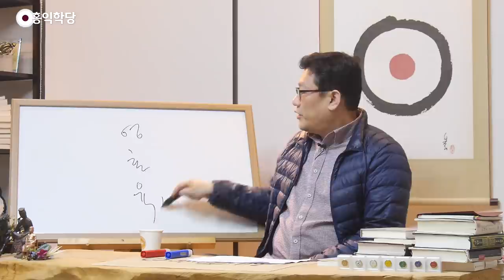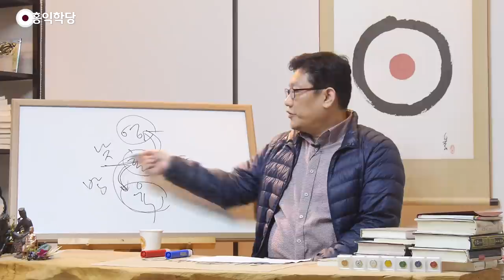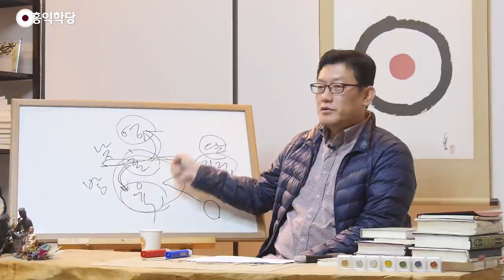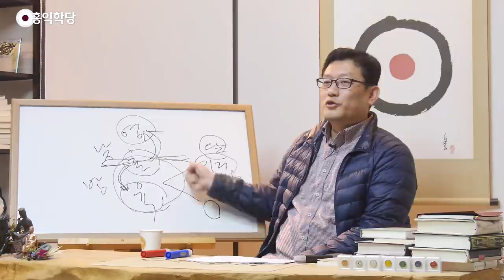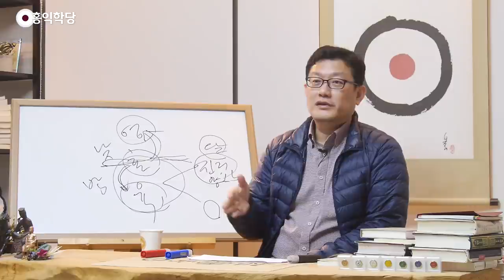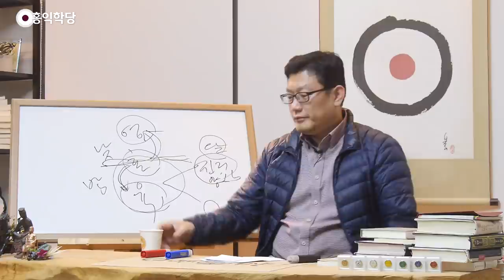[홍익학당] 윤회와 영성공부의 본질(180315)_A894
180315 목밤